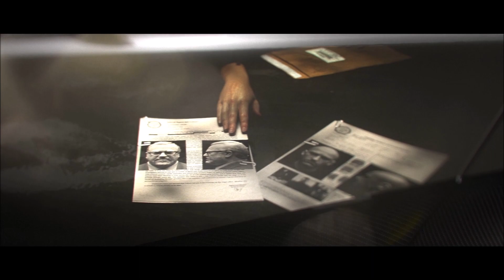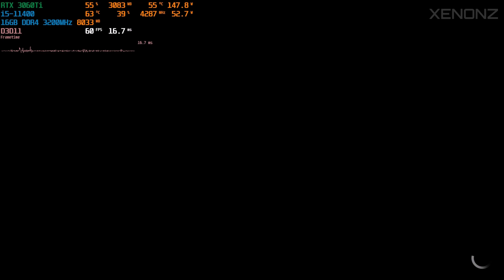The Crew™ | RTX 3060 Ti + i5-11400 | GAMEPLAY | 1080p 60FPS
Hello bros! My Last Gameplay Test of The Crew on my RTX 3060Ti + i5 11400 PC desktop. Enjoy! :)

GAME SETTINGS: MAX SETTINGS
Resolution tested: 1920x1080
(min. 57FPS, max. 61FPS, avg. 60FPS)
*The game is locked to 60FPS!*

Video INDEX:
00:00 - Intro
00:08 - Game Menu + Graphic Settings
02:44 - Gameplay (Freeroam)
07:06 - Gameplay (Police Crates)
11:55 - Gameplay (Faction Race Street Spec)
22:25 - Gameplay (My Vehicles + Police Crates)
45:22 - Gameplay (Faction Race Dirt Spec)
50:30 - Gameplay (Faction Race Circuit Spec)
57:39 - Outro

*Note: Ubi$oft announced a while back that The Crew will close it's servers on 31st March 2024 and cannot be played offline because they don't care about the gamers and their consumers who bought the game 10 years ago. I have so many memories in this game and it's such a shame that they took it from us and they did nothing for it's persevation. Hopefully modders will save the game but I can imagine it will take some time until we could get to see this happen. This is a case where game companies don't give a shit so I prefer to combat this by not ever buying The Crew Motorfest (the latest game in the series), because if this happened now with TC1 then you can expect Motorfest to close after 10 years too because it's a live service game hidden under a ''single-player'' 70$ price tag.
Shame on Ivory Tower devs and Ubi$oft themselves!

● My PC (New):
- CPU: 11th Gen Intel® Core™ i5-11400 @ 2.60GHz (up to 4.60GHz with Turbo)
- GPU 1: ASUS TUF Gaming GeForce® RTX™ 3060 Ti OC V2 LHR, 8GB GDDR6, 256-bit
- GPU 2: Intel® UHD Graphics 730
- RAM: Kingston FURY Beast 16GB DDR4-3200MHz
- SSD 1: Samsung SSD 960 EVO 250 GB, M.2
- SSD 2: Kingston NV2 1TB, PCIe 4.0 NVMe, M.2
- HDD: WD Blue 1TB SATA-III 7200 RPM 64MB
- PSU: 650W
- OS: Windows 10 Pro 64bit 21H2